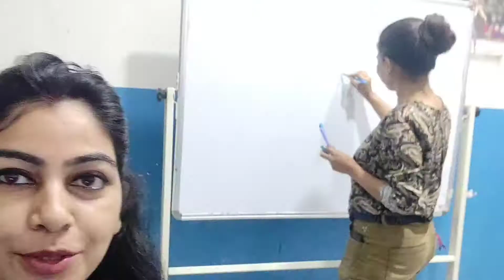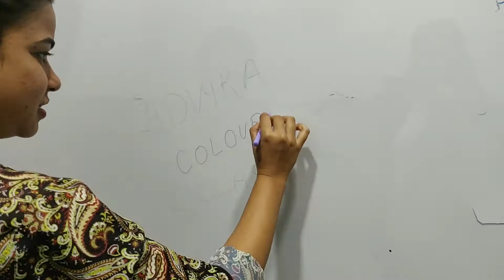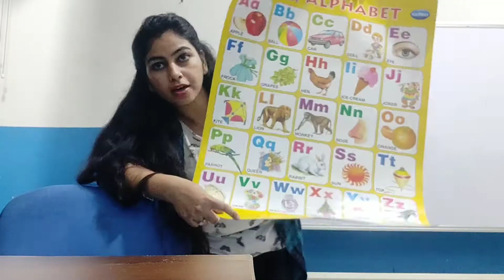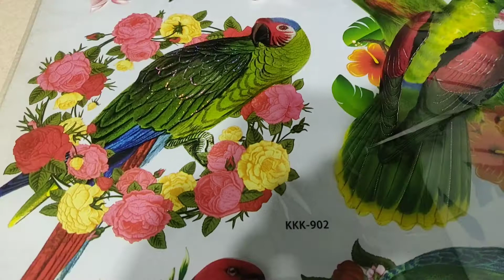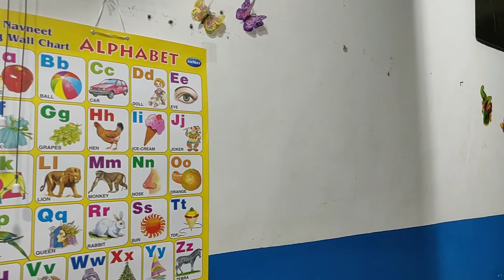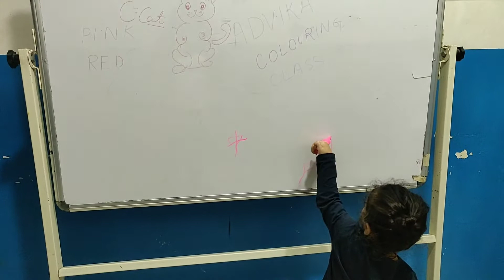Office Room Transformation#school#roomtransformation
Office Room Change kia||Office room transformation||office mini classroom||full-day work||Masti time

Hello Friends,

Today I have added some items in Advika's office room to make it looks like a mini classroom 😂😂

It's not like what I want to do..but it's looks much better dn before

Please support my efforts 🙈